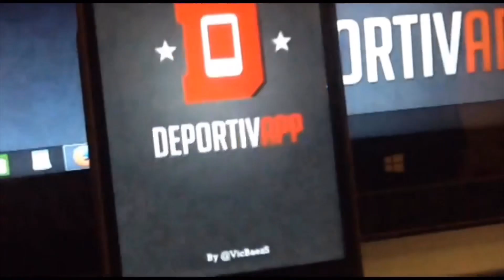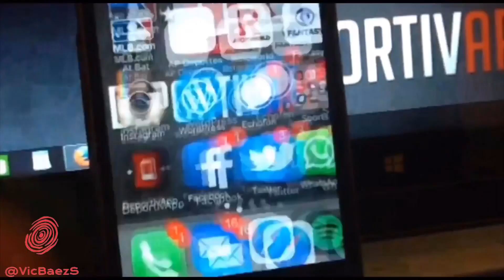Efemérides: Todo esto pasó un 4 de mayo en las Grandes Ligas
Efemérides: Todo esto pasó un 4 de mayo en las Grandes Ligas, con Albert Pujols, Rico Carty y Raul Mondesi como protagonistas